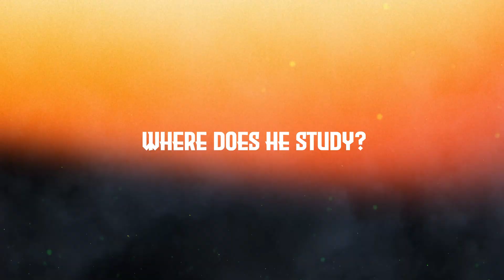🚨 HERE WE GO!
✅ SUMMARY OF HIS ADMISSION JOURNEY:

- MBBS, Sir Salimullah Medical College
- BUET-562nd (Mechanical Engineering)
- CKRUET -442nd (Combined Engineering)
- Dental-71st (Dhaka Dental College)
- Second Time: Rangpur Medical College
- Dhaka University-785th
- Armed Forces Medical College (Selected)